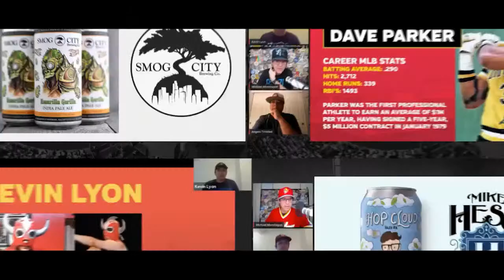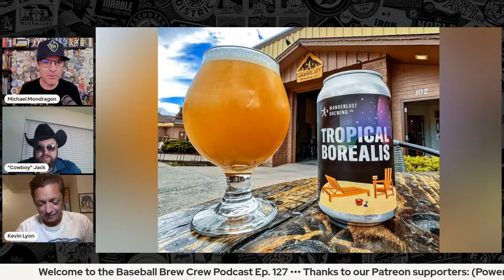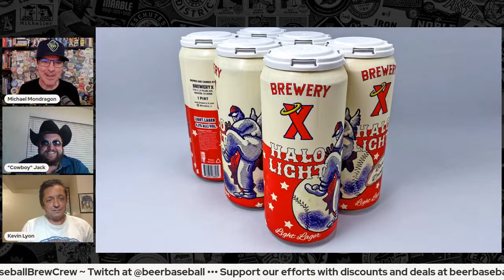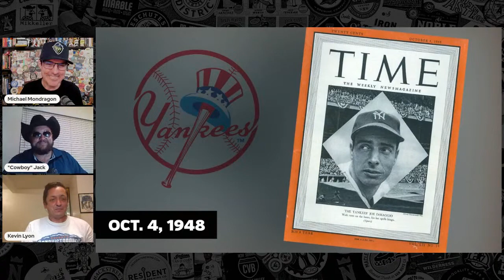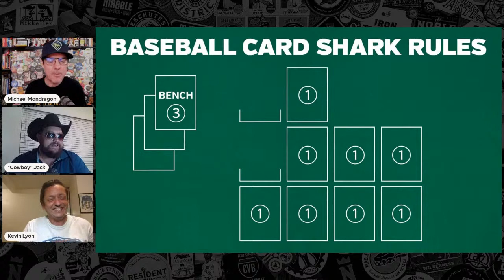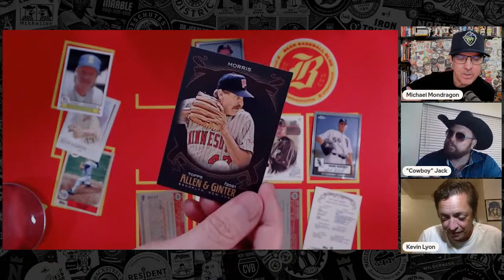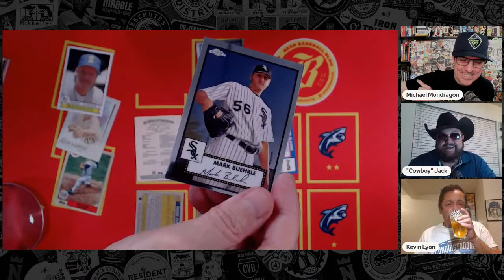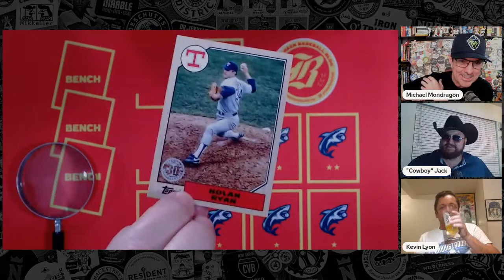Joe DiMaggio, Johnny Podres, and Willie Wilson – Baseball Brew Crew Podcast Ep. 127